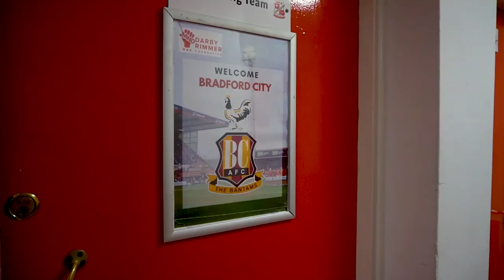County Ground Uncut | Bradford City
It's painful parity at the County Ground as Shay McCartan levels the scores late on after Jerry Yates' penalty gives Swindon the lead early on.